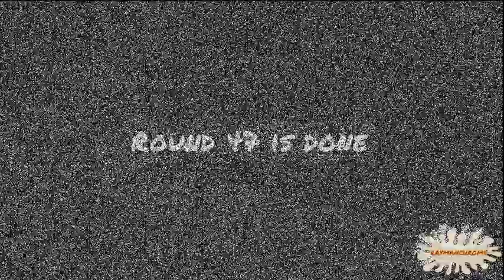[TENNIS] hey rayman guess whatathrehuipthiuhaet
Round 52/59 of TRVT vs...